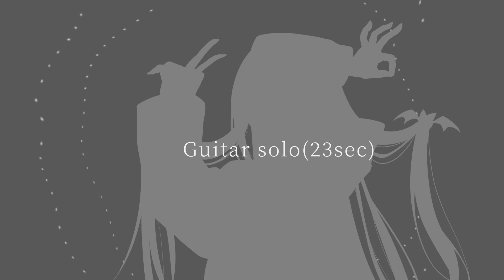グッバイ宣言 歌ってみた / 椎名なのは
おうち最高⊂⌒っｰωｰ)っ

ーーーーー
(敬称略)
movie：マサキ、
mix：ふかくら
ーーーーー

椎名なのはです🦇

ピアノの弾き語りを中心に活動しています🎹♪

My name is ShiinaNanoha！
I am virtual vampire🦇
Please call me Nano！